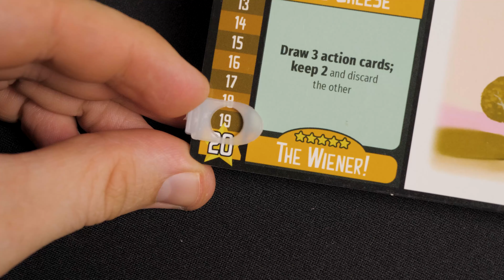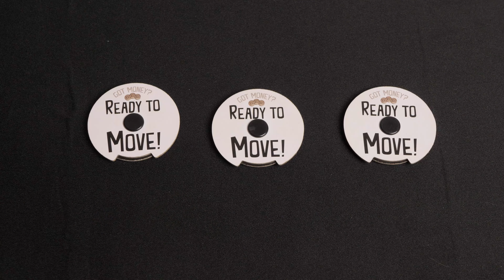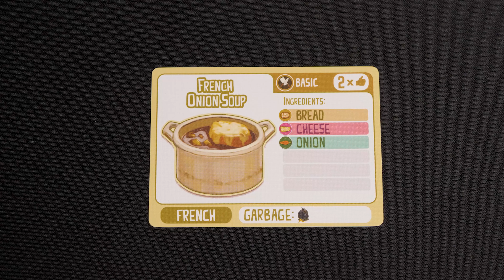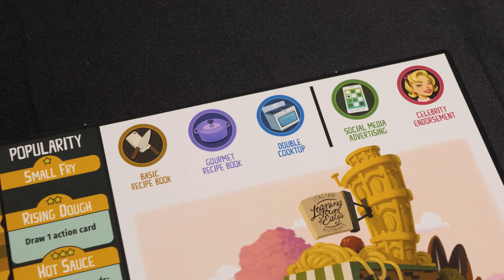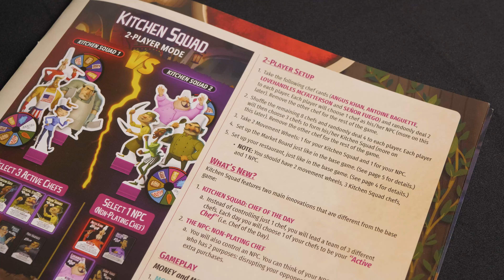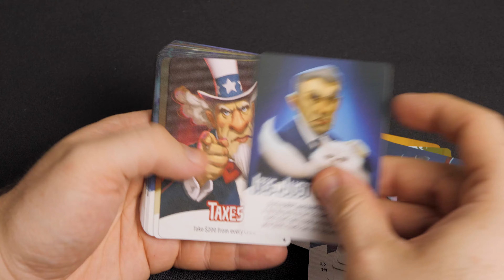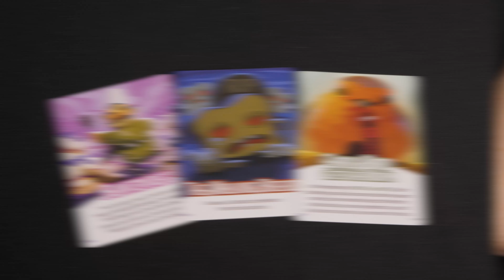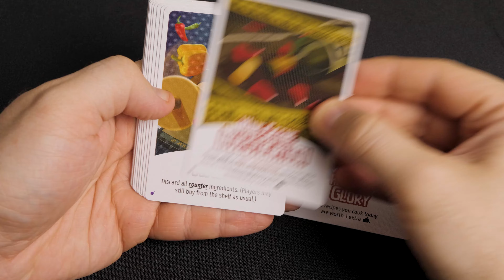Битва Ресторанов - Обзор настольной игры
Обзор настольной игры "Битва ресторанов", где вы всеми правдами и неправдами за небольшое время должны приготовить лучшие шедевры кулинарии!

00:00 - Начало
00:18 - Что внутри
00:53 - Как играть
06:20 - Минусы
07:25 - Плюсоминусы
07:47 - Плюсы
09:20 - Финал

По вопросам о сотрудничестве писать на:
Телеграм (предпочтительнее): @Surr3443